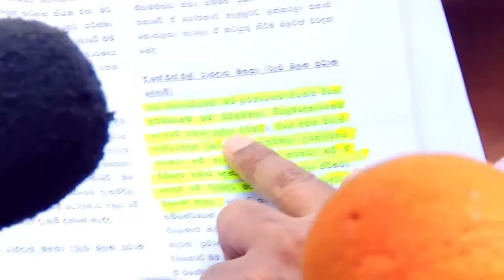Petition against Uva chief minister to Bribery commission